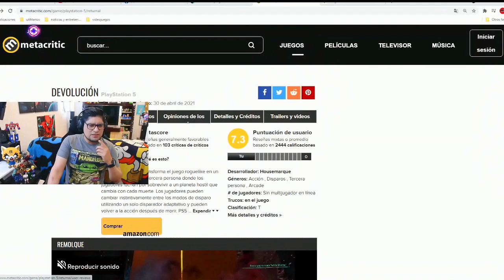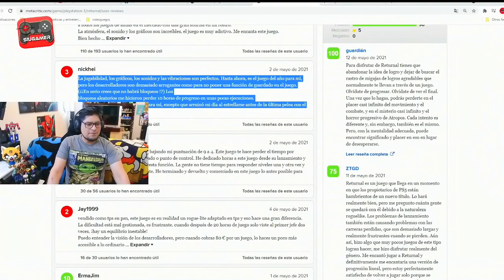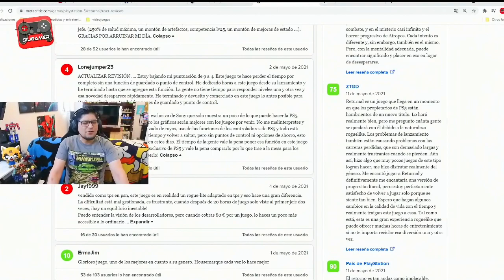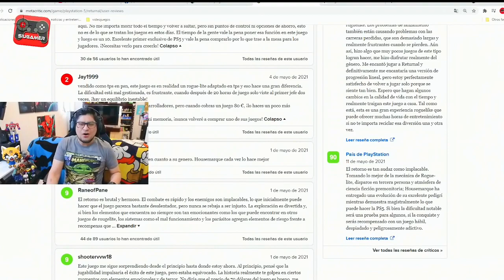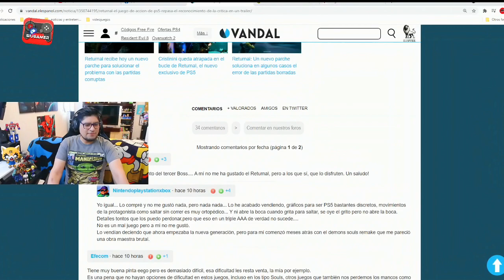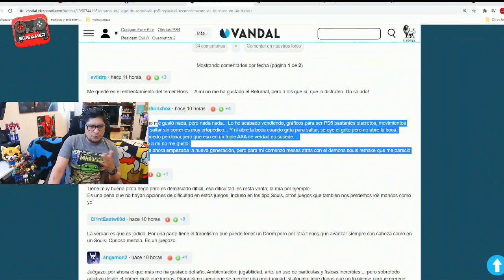"REPUGNAL" MUESTRA ORGULLOSO SUS CALIFICACIONES MERECEDORES DE OBRA MAESTRA Y GOTY 2021.